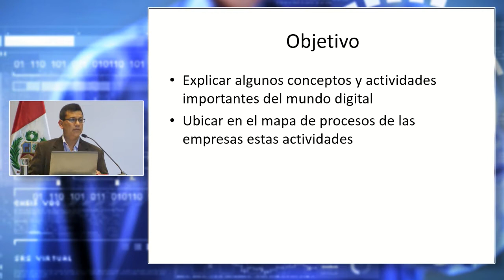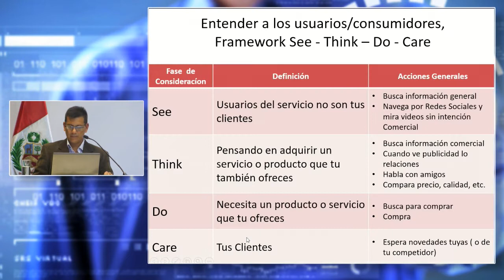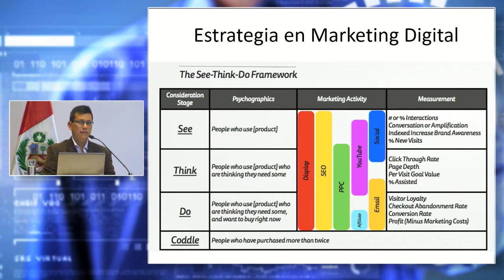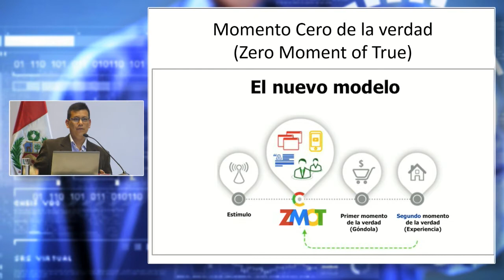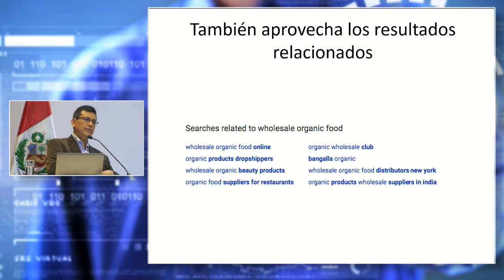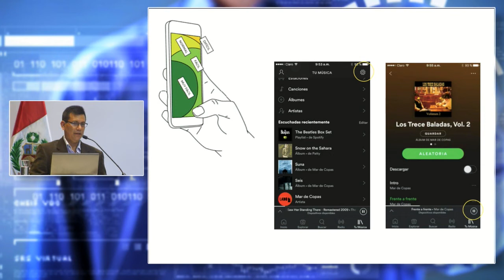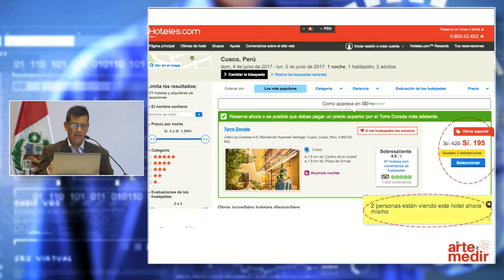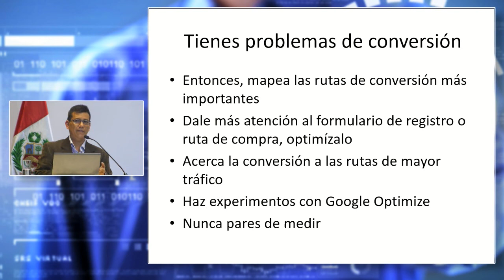Poniendo a trabajar la Analítica Digital, CRO y UX: SALAZAR, Miguel Angel (07 de Junio)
"Poniendo a trabajar la Analítica Digital, la Optimización del Ratio de Conversión (CRO) y la Experiencia de Usuario (UX) - más allá de conceptos"